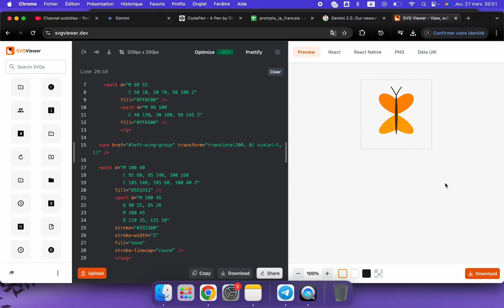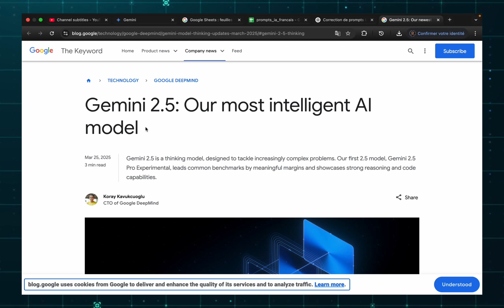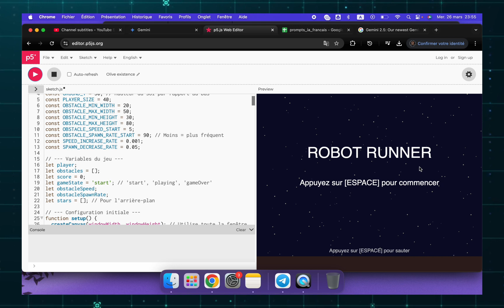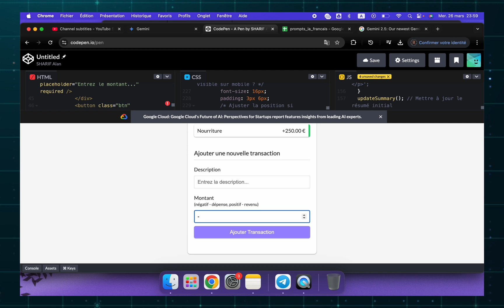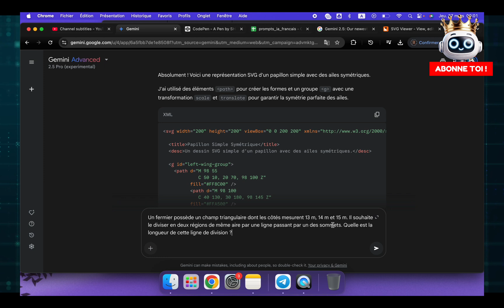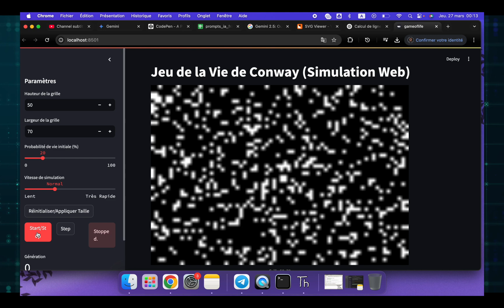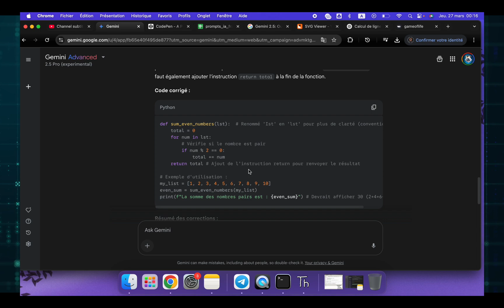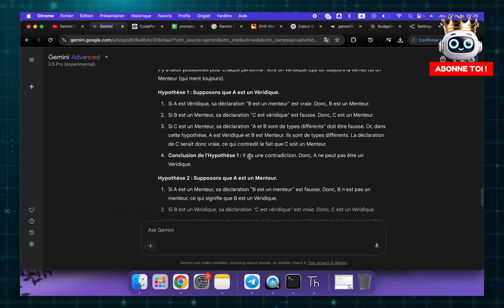Le NOUVEAU Gemini 2.5 est INCROYABLE (TEST COMPLET😱)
🔥 Gemini 2.5 est enfin là... et c’est une vraie claque !
Dans cette vidéo, je teste en profondeur le tout nouveau Gemini 2.5 de Google : plus rapide, plus intelligent, et surtout... bluffant. 🤯